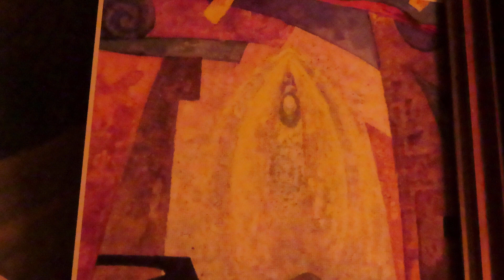Sons sagrados, mantras. Oração, com sons ou mantras da tradição indiana. Pedro Teixeira da Mota.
Sons sagrados, mantras. Oração, com sons ou mantras da tradição indiana, e algumas breves explicações deles, em especial do Om Mani Padme Hum, e diante de uma pintura de Bô Yin Râ, que tem esse título. Realizados por Pedro Teixeira da Mota a meio da noite de 10 de Março de 2024.